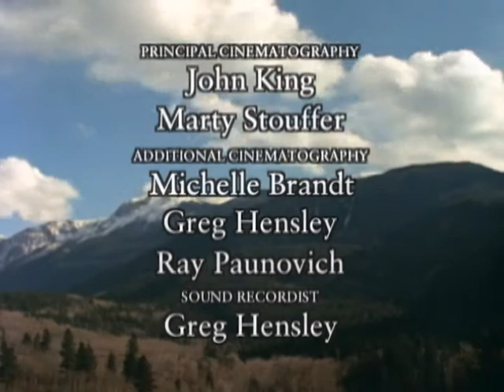Wild America (1984) | S5 E4 'Fishers in the Family - Part 1' | Full Episode | FANGS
🟠 Title: Wild America 'Fishers in the Family - Part 1'
🟠 Summary: The slender, luxuriously-furred Fisher is misnamed -- it does not catch fish. Cat-sized members of the Weasel family, Fishers are rare, energetic and playful -- but out of place in anyone's home! This fun-loving story shows how an orphaned pair of these frisky predators were rescued by Marty Stouffer and adopted by his family. They grow up with Marty and Diane's daughter Hannah.

Directed by: Marty Stouffer
Writing Credits: Paula Smith
Cast: Marty Stouffer
Year Released: 1984

🟠 Rating: TV-MA